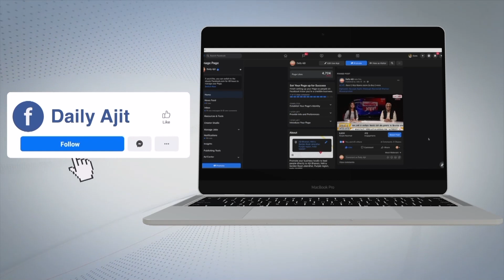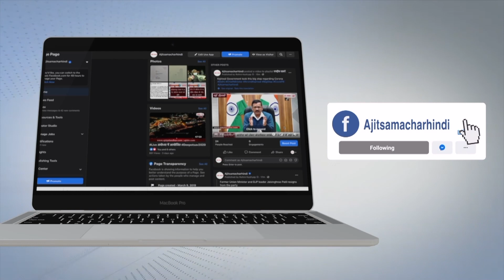ਘੱਲੂਘਾਰਾ ਦਿਵਸ ਦੇ ਮੱਦੇਨਜ਼ਰ ਪੁਲਿਸ ਅਤੇ ਪੈਰਾ ਮਿਲਟਰੀ ਫੋਰਸ ਵੱਲੋਂ ਸਰਚ ਆਪ੍ਰੇਸ਼ਨ